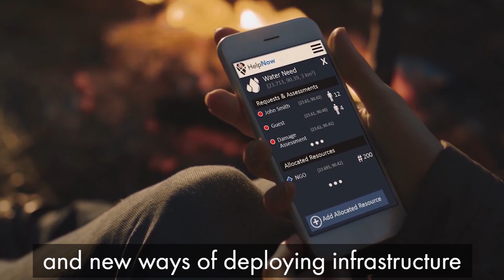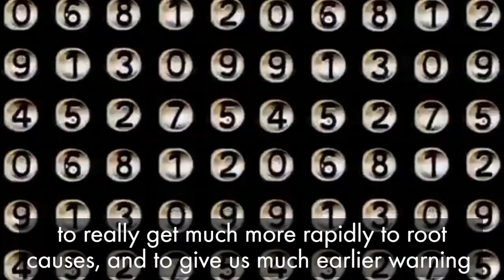AI FOR GOOD DISASTER RELIEF